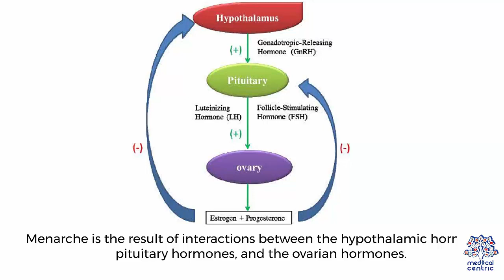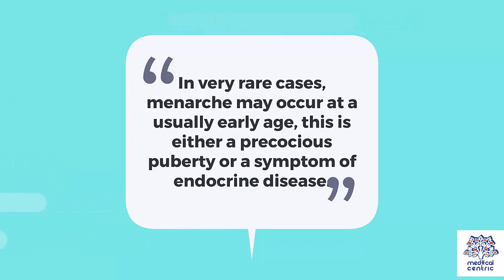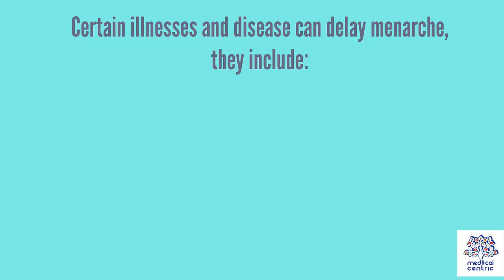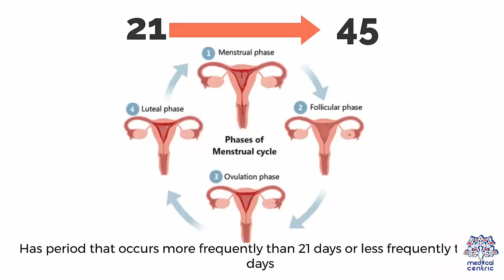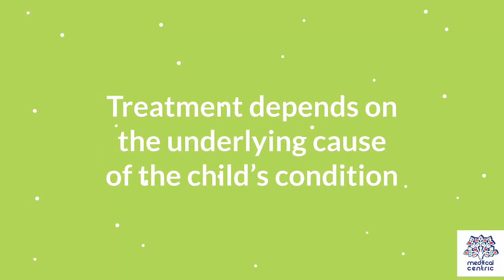What is Menarche? Everything you need to know.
Chapters

0:00 Introduction
1:57 Causes of early Menarche
2:23 What can delay Menarche
2:52 Signs of Menarche
3:45 Diagnosis of Menarche
4:17 Treatment of Menarche

Menarche (/mɪˈnɑːrkiː/ mi-NAR-kee; Greek: μήν mēn "month" + ἀρχή arkhē "beginning") is the first menstrual cycle, or first menstrual bleeding, in female humans. From both social and medical perspectives, it is often considered the central event of female puberty, as it signals the possibility of fertility.

Girls experience menarche at different ages. Having menarche occur between the ages of 9–16 is considered normal.[better source needed][1] The timing of menarche is influenced by female biology, as well as genetic and environmental factors, especially nutritional factors. The mean age of menarche has declined over the last century, but the magnitude of the decline and the factors responsible remain subjects of contention. The worldwide average age of menarche is very difficult to estimate accurately, and it varies significantly by geographical region, race, ethnicity and other characteristics. Various estimates have placed it at 13.[better source needed][2] There is a later age of onset in Asian populations compared to the West.[better source needed][3] The average age of menarche is about 12.7 years in Canada,[better source needed][4] and 12.9 in the United Kingdom.[5] A study of girls in Istanbul, Turkey, found the median age at menarche to be 12.7 years.[better source needed][6] In the United States, an analysis of 10,590 women aged 15-44 taken from the 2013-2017 round of the CDC’s National Survey of Family Growth found a median age of 11.9 years (down from 12.1 in 1995), with a mean of 12.5 years (down from 12.6).[